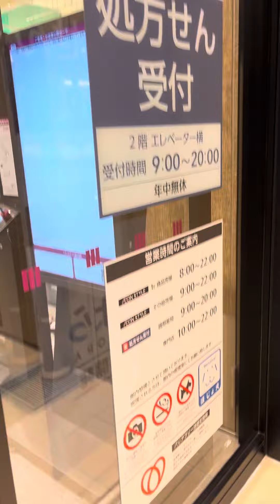2024年7月11日「イオンそよら福井開発」プレオープン。(グランドオープンは7月13日)２１年ぶりのイオン再進出で、全国最後のイオン空白県を解消。「そよら」は都市型ショッピングセンターで北信越初出店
2024年7月11日「イオンそよら福井開発」プレオープン。(グランドオープンは7月13日)２１年ぶりのイオン再進出で、全国最後のイオン空白県を解消。「そよら」は都市型ショッピングセンターで北信越初出店。